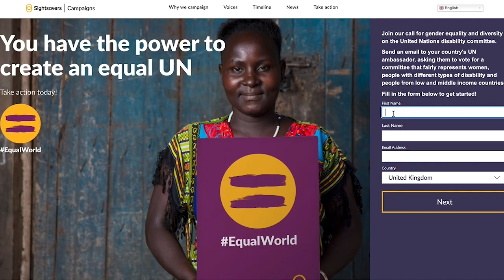Campaigning works!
An historic GenderEquality milestone has been achieved on the @UN disability committee, after Sightsavers campaigners raised their voices for an EqualUN.